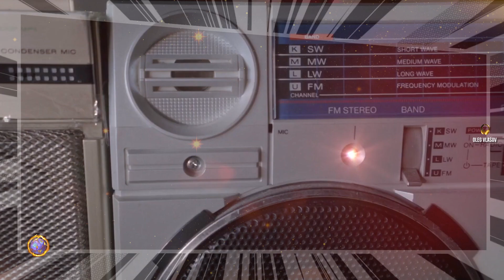Ai Music in the rain Sandra style